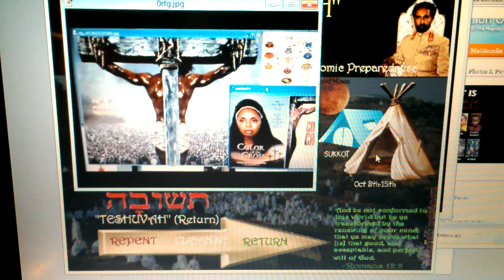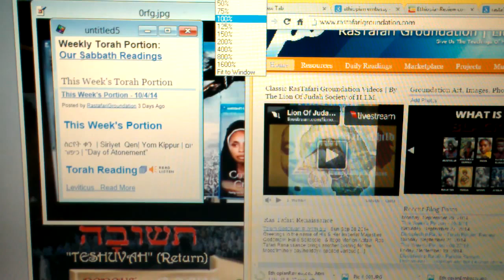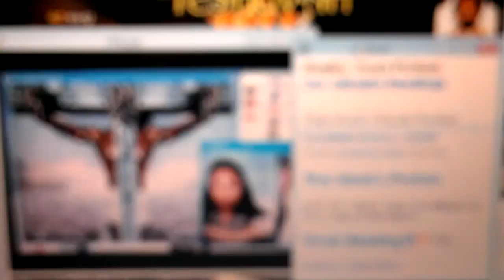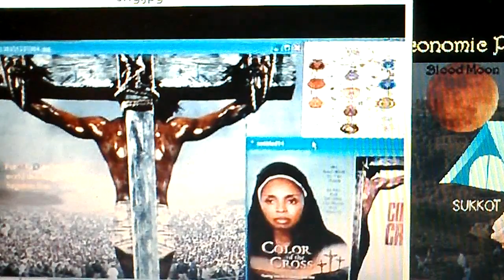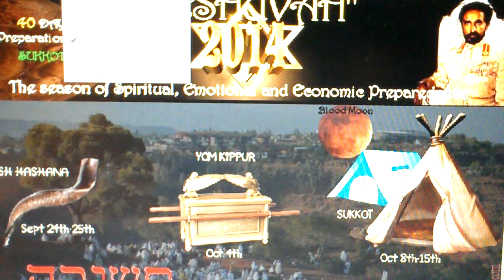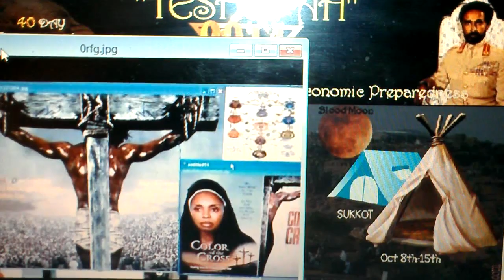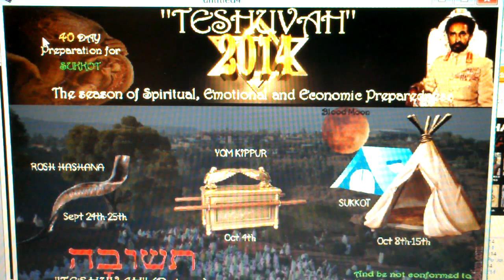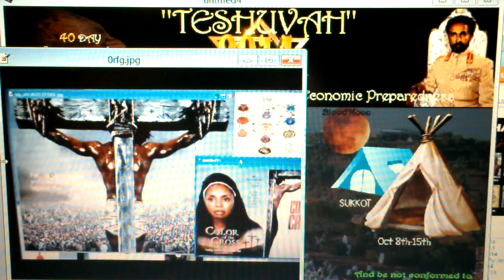YHWH Yom Kippur: Israel's Fasting Or NOT Too FAST ! Ask RasTafari Rabbi@LOJSociety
LIKE, POST & SHARE! WATCH YHWH Day Of Atonement & Yom Kippur Fast Or NOT Too FAST?!